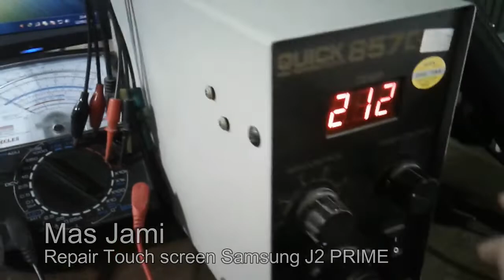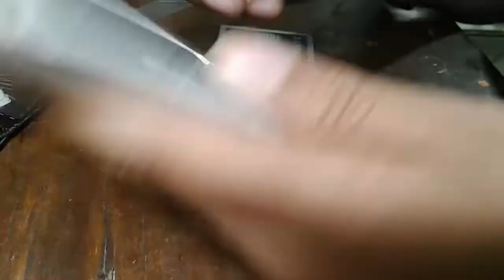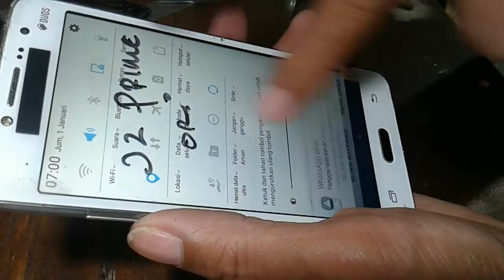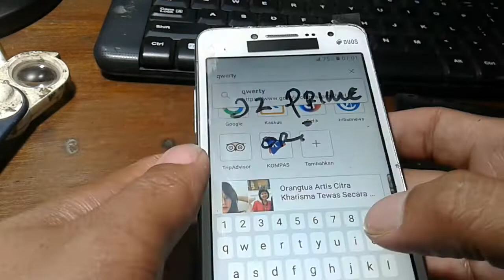CARA GANTI DAN PASANG TOUCHSCREEN SAMSUNG J2 PRIME SM-G532G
Video HD tutorial cara ganti dan pasang layar sentuh samsung J2 PRIME SM-G532G
Hp nya datang dalam keadaan LCD masih menyala namun Touchscreen nya pecah, langsung saja  di video kan buat tutorial youtube